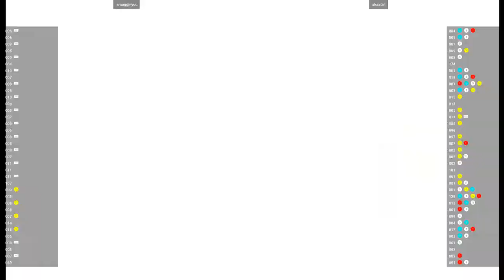CVS2 🕹 smugginyou VS akaata1